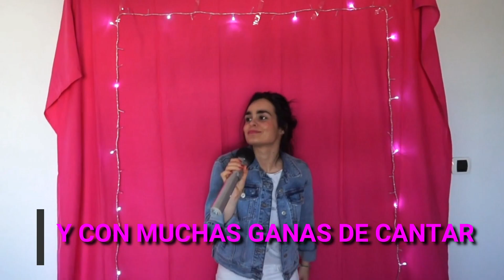Te abrazaré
Las profes de Infantil de San Prudencio hemos querido hacer este regalo a los SanPru peques para decirles cuánto los echamos de menos.

Esperemos que sonriáis mucho y que lo compartáis con vuestras familias.